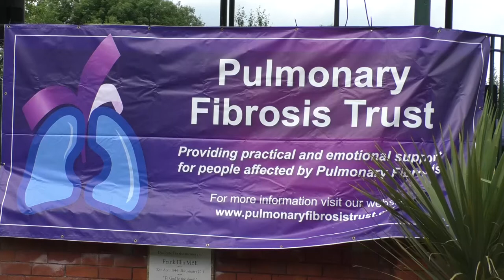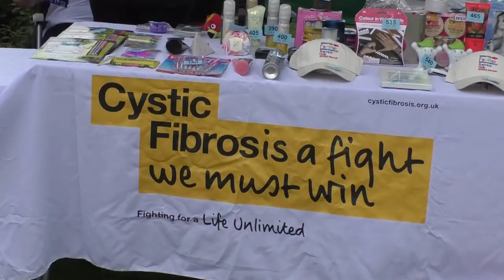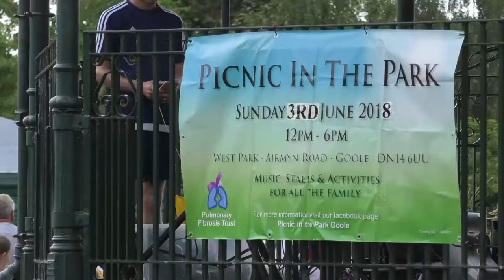Hundreds of people gathered down at Picnic In The Park